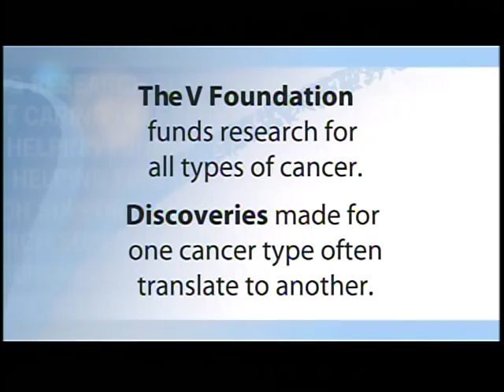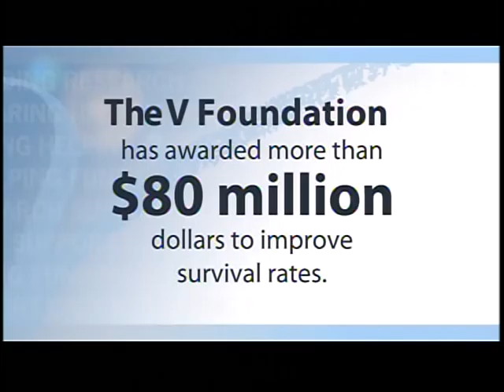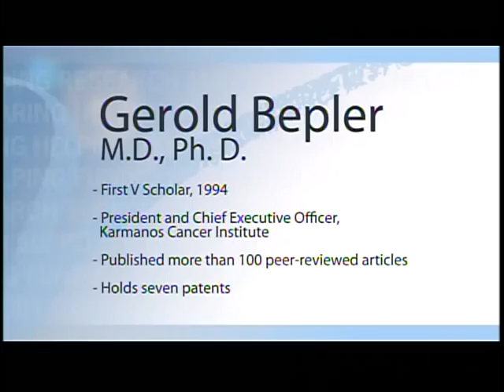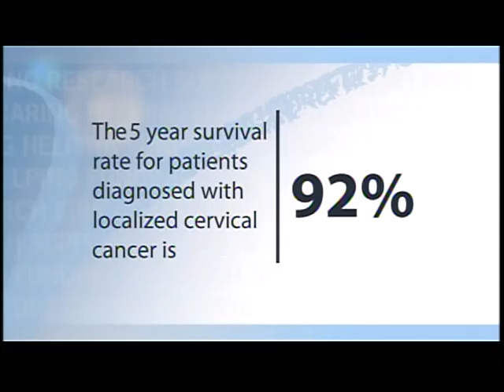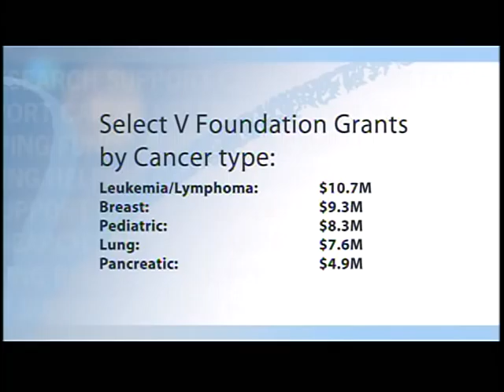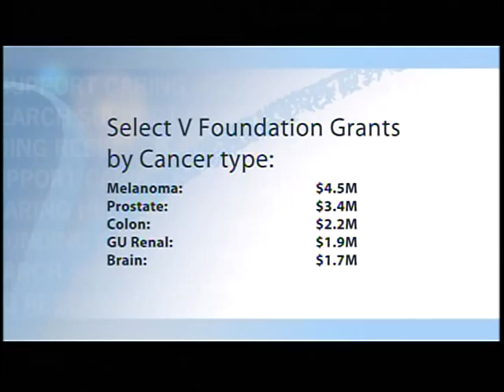2011 Annual Video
This year's corporate video spotlights three different scientists that have been funded by The V Foundation. The video also has a special appearance from Dr. Robert C. Bast Jr., a member of the Board of Directors, the Chairman of the Scientific Advisory Board, and Vice President of Translational Research at MD Anderson Cancer Center.

Dr. Gerold Bepler was the first V Scholar in 1994 and is now the President and CEO of Karmanos Cancer Institute.

Dr. Martin Kast was a 2003 Translational Grant winner and was the 2010 Eminent Scientist of the Year by the International Research Promotion Council.